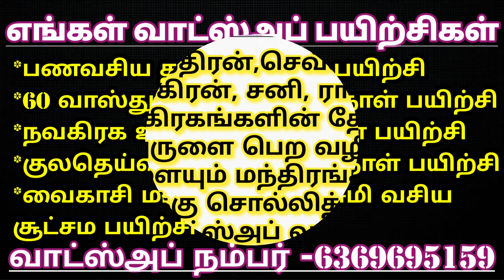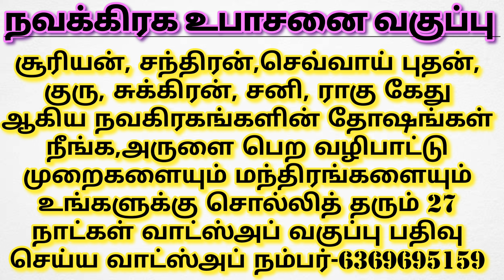முருகன் அருள் கிடைக்க இன்று இதை செய்யுங்கள்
அன்னதான நிதி உதவி செய்ய வங்கி கணக்கு எண்:

Name: Anandha Oli foundation
Bank: Karur Vysya Bank
Branch: Palani
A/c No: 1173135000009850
IFSC CODE : KVBL0001173
A/c type: Current Account
Tamilnadu
India